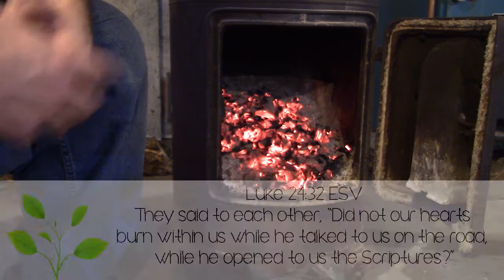Keeping Your Fire Lit!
What do you do when your fire seems to go out? Stir up the embers and put some fresh kindling on it!